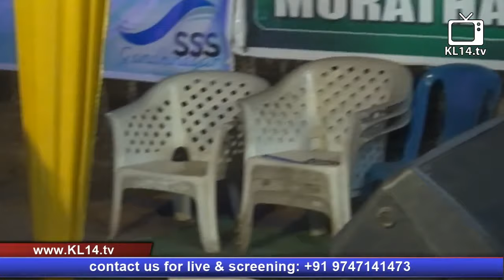ഇസ്ലാമിൽ ദേശ സ്നേഹം | PEROD MOHAMMED AZHARI @ GANDHINAGAR SAYYED SAIFUDHEEN VALIYULLAHI UROOS DAY 6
Speaker:PEROD MOHAMMED AZHARI
Program: Islamic Speech Malayalam
Place: Kerala